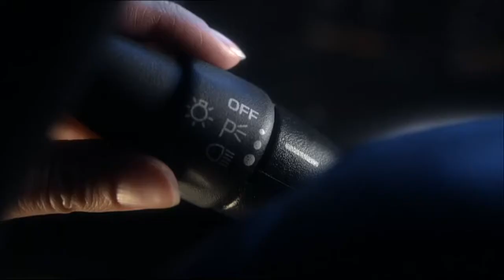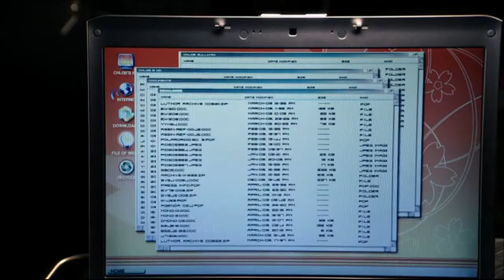Smallville,Compilation of Clips, Requested by Gregory Murphy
Clips from various seasons of Smallville
Season 04, Episode 08, Spell
Season 04, Episode 18, Spirit
Season 05, Episode 05, Thirst
Season 07, Episode 07, Wrath
Season 08, Episode 04. Instinct
Season 08, Episode 19, Stiletto
Season 10, Episode, 20, Prophesy